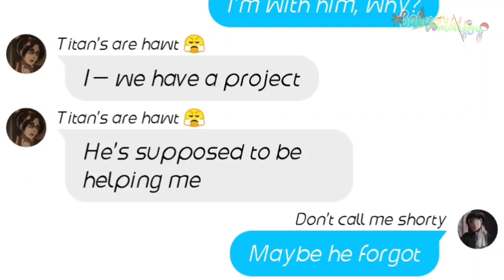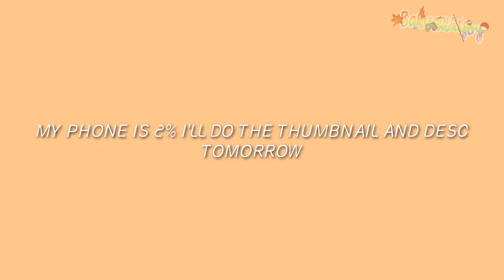·˚ ₊˚ˑ〔Pt.2 of "Love you like a love song"〕꙳ ⋆ ⸝⸝ ⚠ Riren GC skit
Yesterday it was 1 am, my phone was like 1%

IT WAS RUSHED OKAY 😭✋

I'm sorry next time I'll post at around 3 pm or something idk :')

Characters used :
• Levi Ackerman
• Eren Jaeger
• Mikasa Ackerman
• Armin Arlert

Social Media !!

• Roblox : AlexBakugouMalfoy (+AlexBakugouMalfoy2)

It's 5 am so, have a nice day and stay safe 🏃‍♀️💨